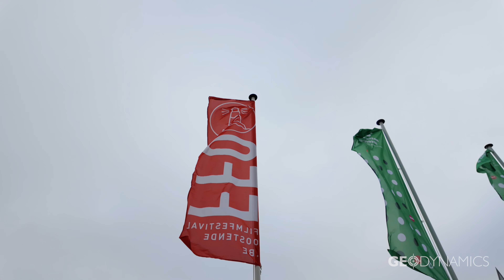GeoDynamics x FilmFestival Oostende 2024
Onze trackers doen hun werk tijdens FimFestival Oostende 2024. Emma, chauffeur coördinator op het festival geeft meer tekst en uitleg.